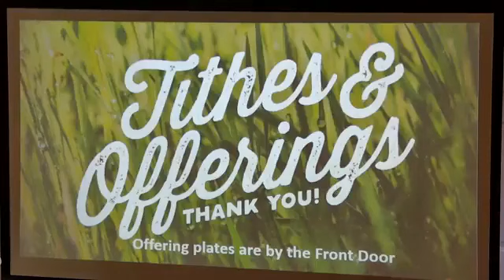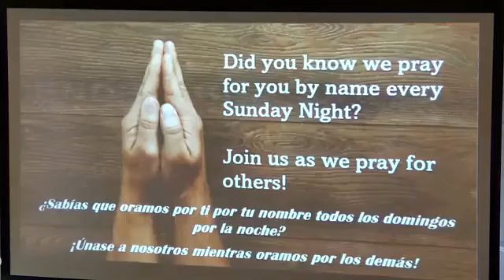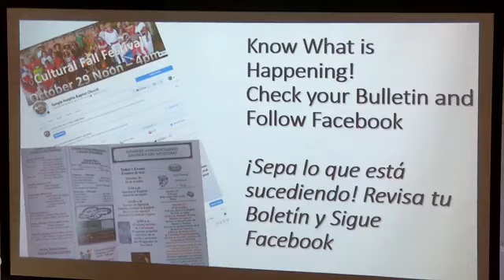THBC 1-7-24 Sunday Morning English Service - Lively Stones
I Peter
I Peter 2:4-8
Lively Stones
Pastor Peter Maass

We all will die one day. When that happens, suppose God asks, "Why should I let you into heaven?"
What would your answer be?

Would you like to know what the Bible says?

Todos moriremos algún día. Cuando eso sucede, supongamos que Dios pregunta: "¿Por qué debería dejarte entrar al cielo?"
¿Cuál sería su respuesta?

¿Quieres saber qué dice la Biblia?